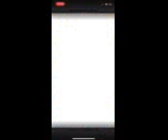THIS IS WHAT HAPPENS WHEN YOU SUMMON ON TRASH BANNERS!!! (DOKKAN BATTLE)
Whoever this is, I told him NOT to summon and he went ahead and summoned anyways smh 🤦.